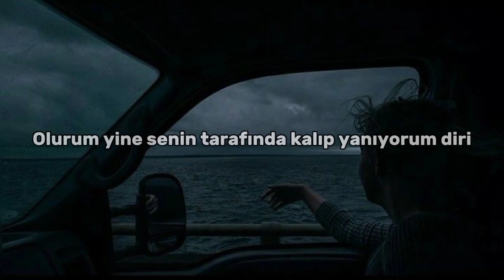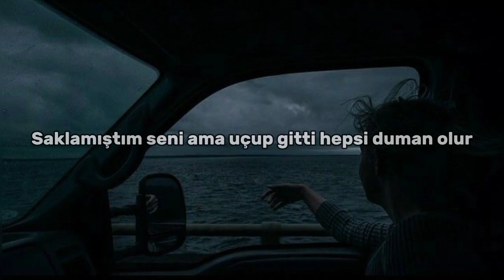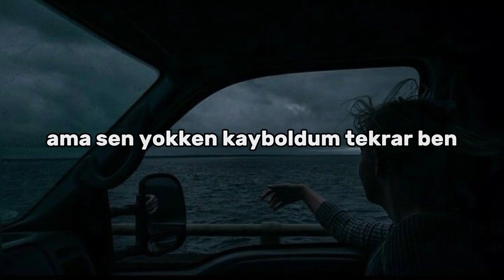kerem keskin - görmezden sözleri/lyrics